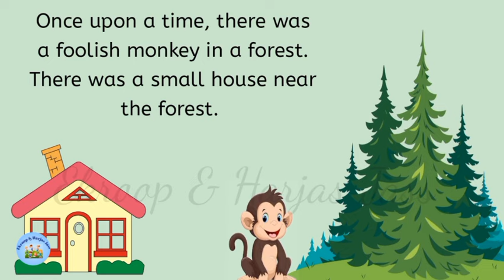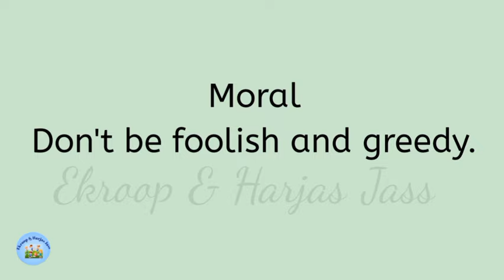The foolish monkey | Moral story Easy story in English | 2 minutes story | Animal story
STORY  NAME - The Foolish Monkey